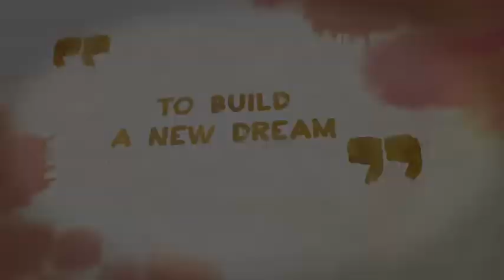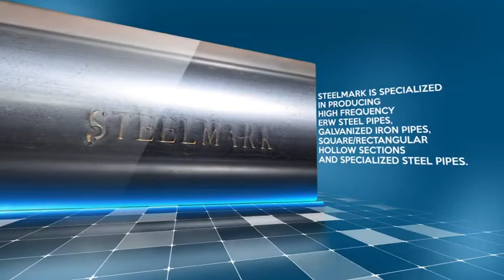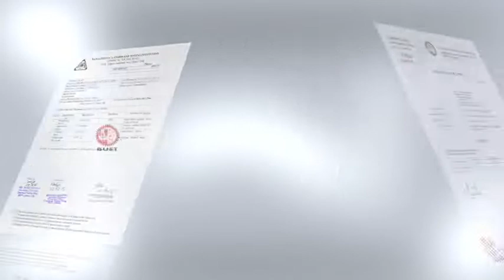STEELMARK Pipes Ltd.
This is a corporate documentary on STEELMARK Pipes Limited. STEELMARK Pipes Limited is a professional steel pipe manufacturer in Bangladesh. Stationed at Banglamotor, the manufacturing plant is located at Mawna, Sreepur, Gazipur Bazar, Gazipur, 55 km away from the Dhaka city over a land of 140,000 square feet for meeting the domestic requirement of the country as wel as to replace import of Mild Steel (MS) Pipe, Galvanized Iron (GI) Pipe, Stainless (SS) Pipe and GI Fittings. Through sincere efforts, best credibility and highest ethical standard, STEELMARK Pipes Limited endeavor to become one of the finest steel pipe manufacturers in the World.

My contribution to the projects as a Video Editor. My role in this project was motion graphics, video editing and sound FX. My challenge here was the 5-day deadline. But I have made the video in due time. The project was completed before the deadline. My client was very happy with the service and appreciated me. I used the following software to finish this project,
Adobe Illustrator
Adobe Photoshop
Adobe Audition

Technical Information:
Client – BANGLADESH SPECIALIZED HOSPITAL
Agency – MATTRA
Direction – SUMON
Motion Graphics, Video Editing & Background Music – SHAMSUL ALAM